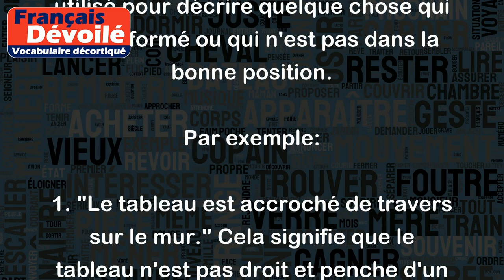De travers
"De travers" est une expression française qui signifie que quelque chose n'est pas droit ou aligné correctement. Cela peut également être utilisé pour décrire quelque chose qui est déformé ou qui n'est pas dans la bonne position.
Par exemple:
1. "Le tableau est accroché de travers sur le mur." Cela signifie que le tableau n'est pas droit et penche d'un côté.
2. "Sa cravate est nouée de travers." Cela signifie que la cravate est mal nouée et n'est pas alignée correctement.
3. "Le pont est construit de travers." Cela signifie que le pont n'est pas droit, peut-être qu'il est légèrement courbé ou incliné.
En résumé, "de travers" est utilisé pour décrire quelque chose qui est déformé, mal aligné ou qui n'est pas dans la bonne position. C'est une expression courante pour décrire les situations où les choses ne sont pas droites ou parfaitement ajustées.